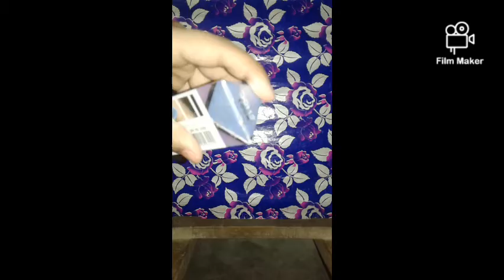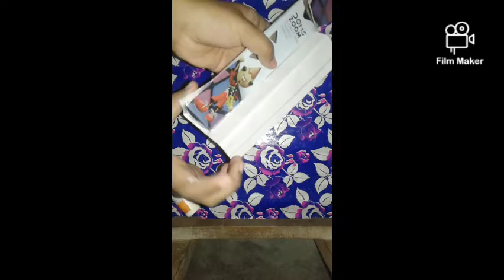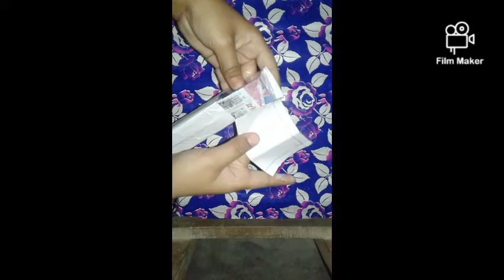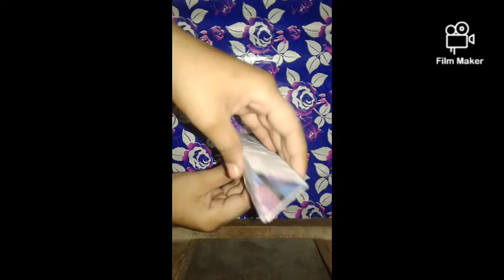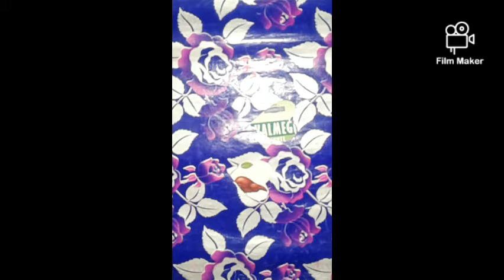paper origami pencil box /best idea /with pari Tomar paper